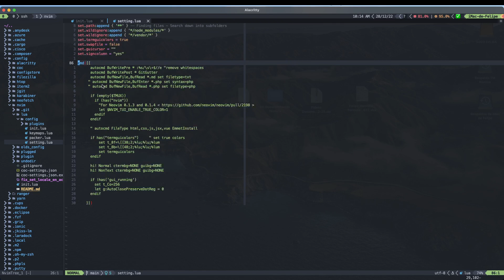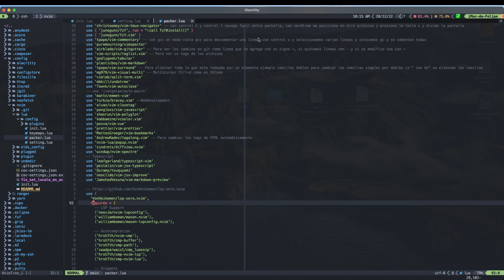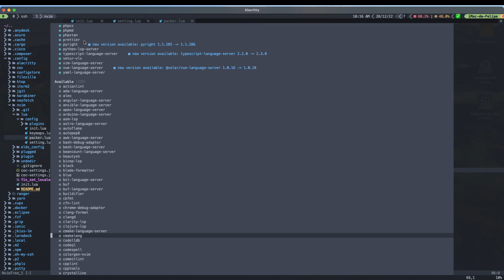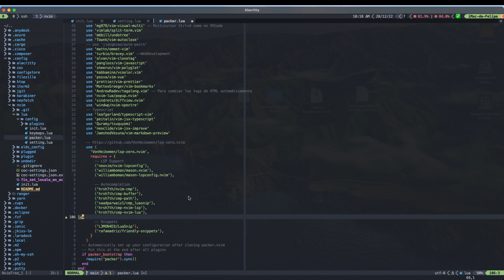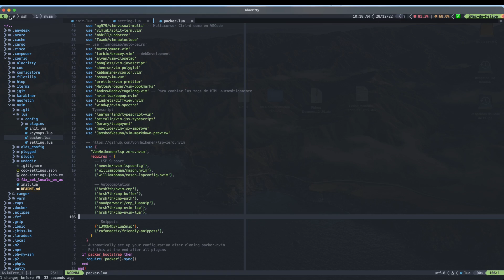[NVIM] Pasé de Plugged y COC a Packer y LSP, el resultado fue espectacular